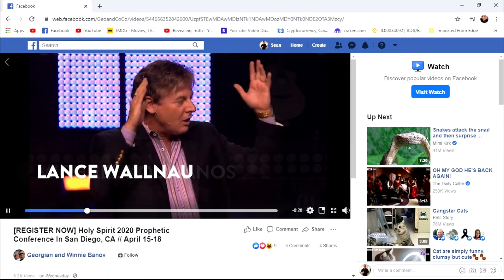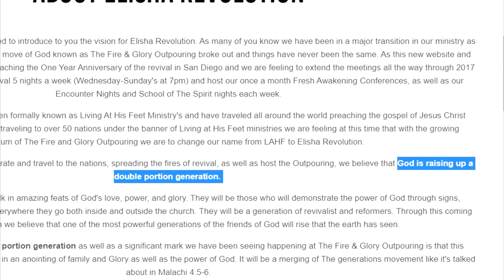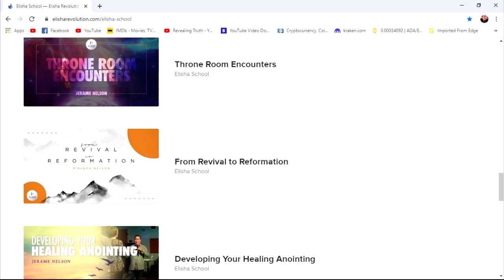Elisha School and Jerame Nelson - A closer look!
The Elisha School and Jerame Nelson are a package deal and you can learn about healing, visits to the throne room activating your dream language and much more!